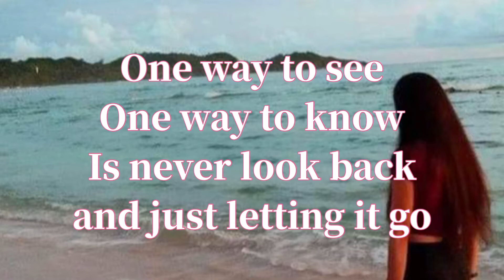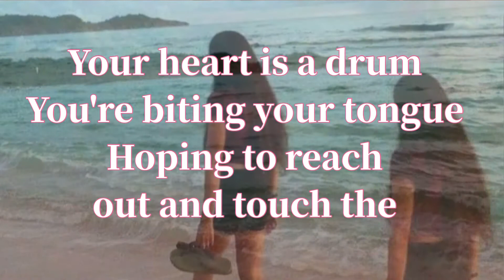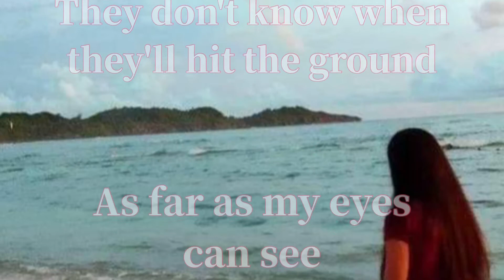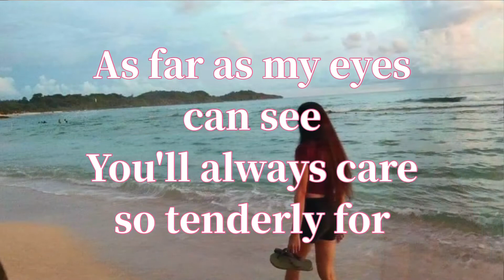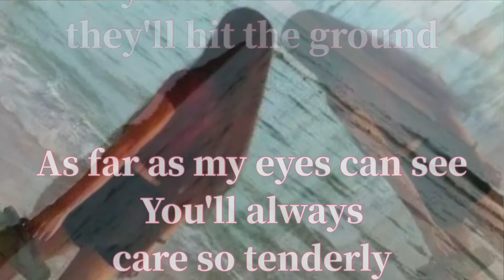SUMMER'S GONE WITH LYRICS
I will always post music with lyrics which is interesting and enjoyable, so please support me through clicking the subscribe button and the notification bell in order for you to be updated everytime I post new videos.

I hope these musics can make you feel relax and feel loved. Enjoy listening to your favorite music!!